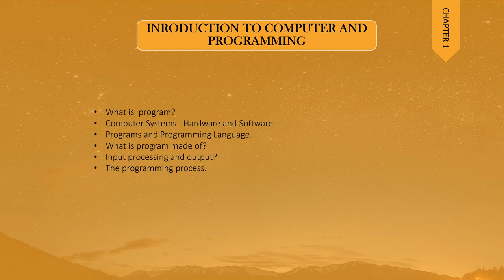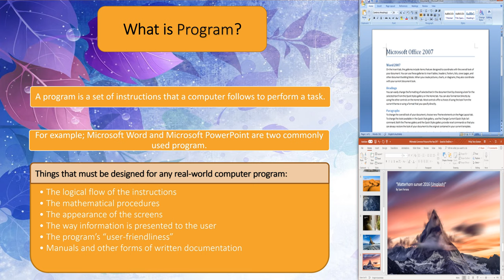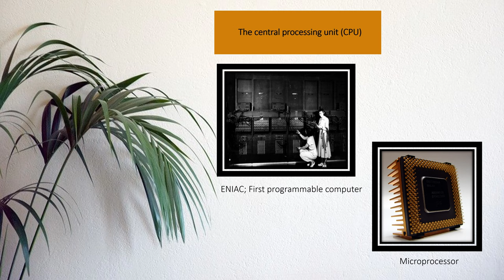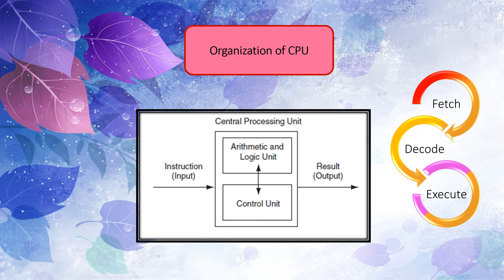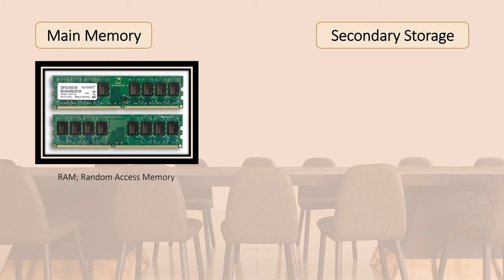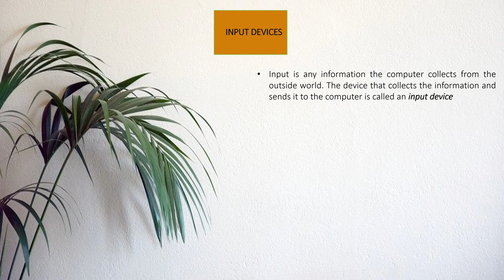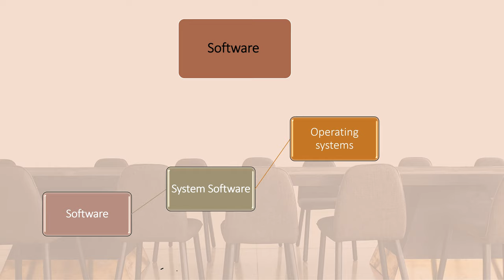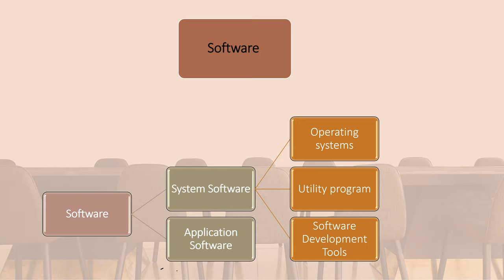Lecture-1 Introduction to Computer and Programming |Part 1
Hi, I am Abid Hussain and I am Fast Computer Science Student. In this video I will talk about what is Program, Hardware and Software. After viewing this video you will be able to get knowledge about the basics of computer.
If you want to know more about Program, Hardware and Software,you can get help from book C++ How to program (9th Edition) written by Paul and Harvey Deitel.
The link of the book is

If you want me to do video on some other topic you can also comment me.